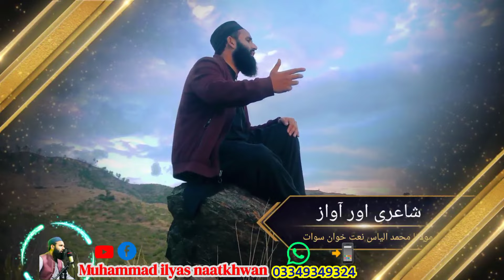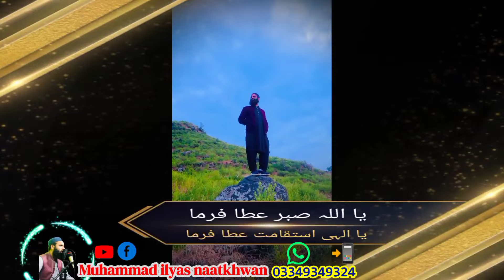Judai raghla Madrse na |Pashto Nazam|Khatme Bukhari|2023 Nazam|Pashto Naat|Muhammad ilyas Naatkhwan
Title :Judai raghla Madrse na |Pashto Nazam|Khatme Bukhari|2023 Nazam|Pashto Naat|Muhammad ilyas Naatkhwan

Shagrdanu ustazano judai raghla|
New Nazam
Pashto New |CHaDaR PosHi NaZam 2023|New Naat| KhAtm e BuKhAri NaZamختم بخاری  MuhammaILyAs |NaakhWan
PashtoNew |CHaDaR PosHi NaZam 2022|20221Naat|2023NaZaM|KhAtm e BuKhAri Nazam|MuhammaILyAs|Naatkhwan|نظم ختم بخاری
شاعری اور آواز مولانا محمد الیاس نعت خوان سوات